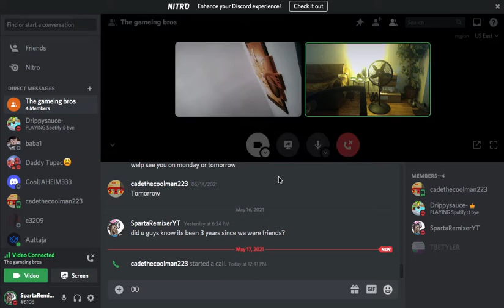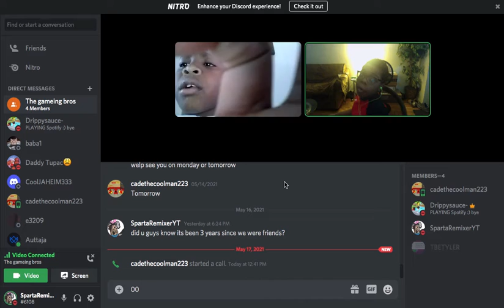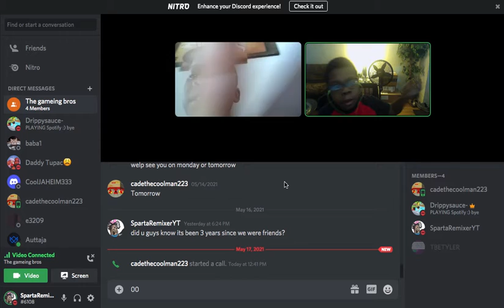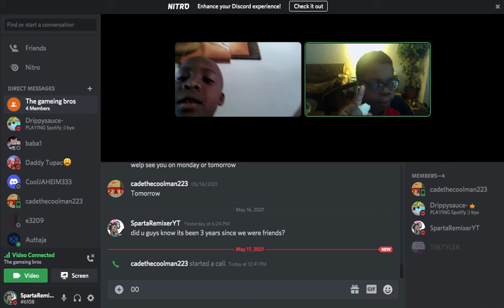The Gaming Bros Big Update Preview (Will the gaming bros come back? | Please read desc)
Were having a big update for the gaming bros today, This is preview because we didnt get to finish the update that much. So when our school finish, We will continue the BIG UPDATE for you guys. This is the preview and was recorded around 12:42 or something (we didnt have enough time because we play roblox until school is back again)

Title Preview: IS THE GAMING BROS COMING BACK? / TYLER'S FACE AND VOICE REVEAL COMING SOON!? / IS DAVID NEWS COMING IN THIS SUMMER? / SHOULD WE MAKE ROBLOX SKITS?  More will be when i finish editing the continue update.

Youtube stop turnning off the comments